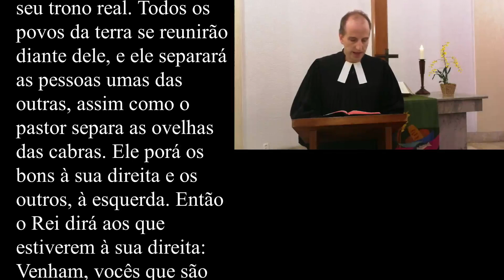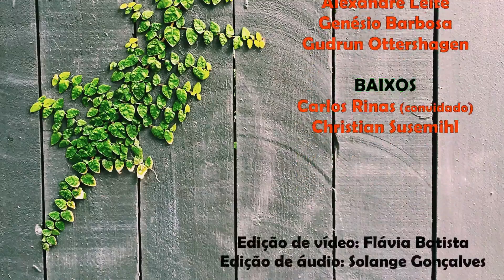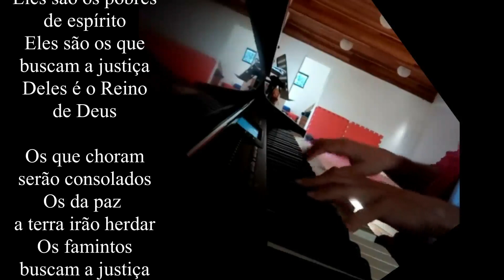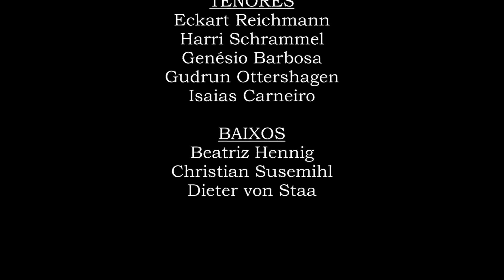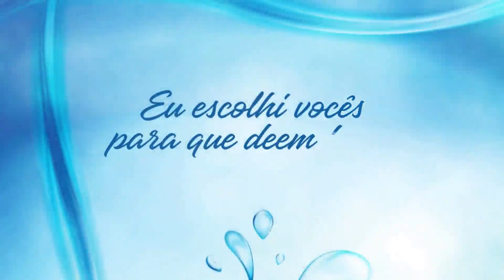Culto Doméstico, União Paroquial São Paulo - IECLB. 15.11.2020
Culto Virtual Doméstico da União Paroquial São Paulo, gravado na Igreja da Paz, Santo Amaro.

Sínodo Sudeste

Igreja Evangélica de Confissão Luterana no Brasil